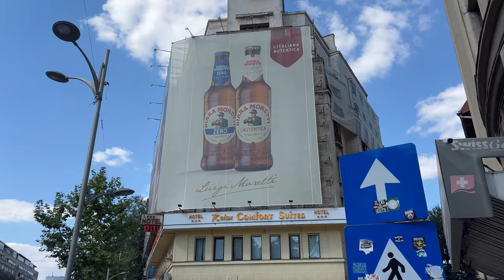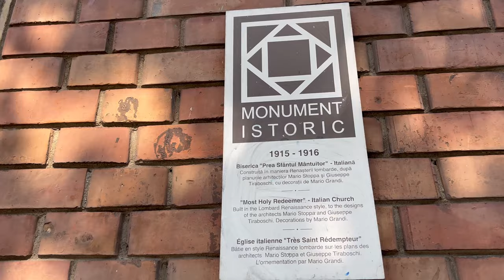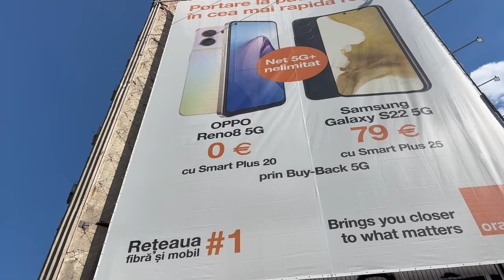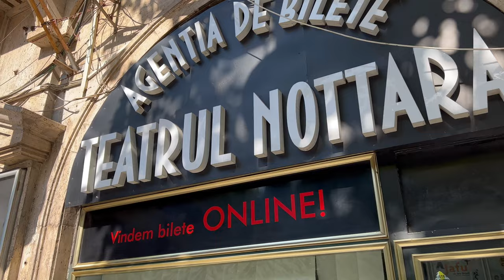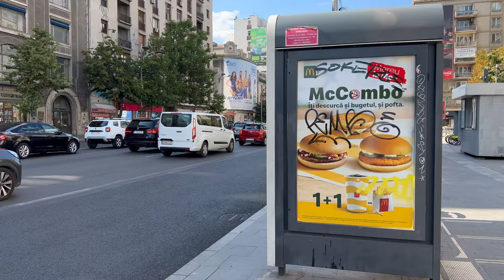The Elegance of Magheru, Bucharest 🏛️ Blending History & Modernity [4K Ultra HD Walking Tour]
Welcome to an extraordinary journey through Magheru, one of Bucharest's most fascinating avenues. Captured in breathtaking 4K ULTRA HD quality, this walking tour offers you a virtual exploration of Romania's capital city like never before.
➡️ From historical landmarks to modern boutiques, this video aims to showcase the incredible blend of old and new that defines Bucharest.
As you "walk" down the elegant boulevard of Magheru, you'll marvel at grand buildings with intricate architectural designs that encapsulate years of history and culture. Witness how the city embraces the future without forgetting its past, as we pass by chic boutiques displaying the latest fashions and art installations that spark your imagination.

But it's not just about the buildings and shops. Feel the city's pulse as we move through bustling streets filled with locals going about their day. Cafes humming with chatter, laughter and the aroma of fresh coffee add a vibrant energy to our tour. Street performers, local artisans, and hidden nooks of the city contribute to the rich tapestry that makes Bucharest unique.
➡️ This walking tour is perfect for travel enthusiasts who are longing for a new adventure, lovers of architecture and history who will find plenty to admire, or anyone looking to explore Bucharest from the comfort of their own home. It's also a great resource for those planning an upcoming trip to Romania and want to scout some must-visit locations in advance.
To get the most out of this immersive experience, we recommend watching on a larger screen if possible.

💬 Have you ever visited Bucharest or are you planning to?

📲 Let’s Connect! Follow Global Relaxing Ambience on Instagram

🌍 Welcome to the official YouTube channel of Global Relaxing Ambience, where we offer you a passport to explore the world from the comfort of your own home.

Our channel is dedicated to bringing you free, immersive experiences via stunning 4K videos that transport you to a diverse array of global locations. Whether it's the enchanting cobblestone streets of Freiburg in Germany's Black Forest, the modern and progressive spirit of Kyiv's glass bridge in Ukraine, the bustling markets of Istanbul, the picturesque landscapes of New Zealand, or the historical grandeur of Bucharest in Romania, we've got something for everyone.
➡️ Our channel is a treasure trove that features a variety of visuals—from bustling cityscapes to serene natural landscapes, and from architectural marvels to rich cultural experiences. Explore the fusion of history and modernity as you virtually walk through city avenues, experience the serenity of natural landscapes, and dive deep into the cultural nuances of different communities around the world. With new content added every week, you're guaranteed to always have a fresh and exciting destination to explore.
Global Relaxing Ambience is the perfect channel for travel enthusiasts, lovers of architecture and history, or anyone looking to unwind and escape the hustle and bustle of daily life.